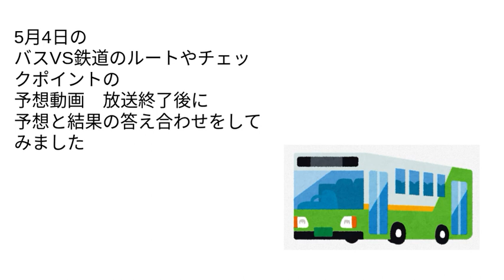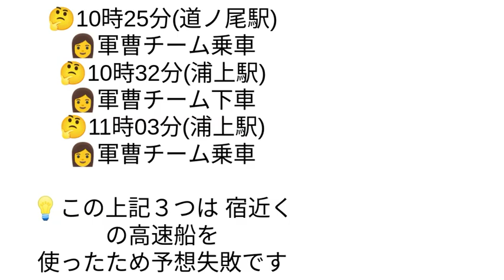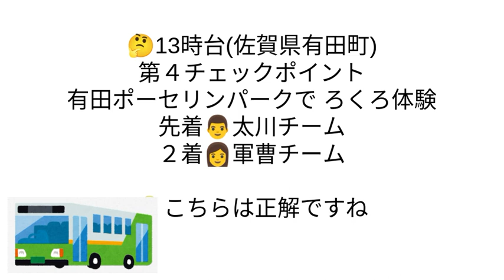バスＶＳ鉄道乗り継ぎ対決旅⑧熊本～長崎（姉妹番組）ローカル路線バス乗り継ぎの旅Ｚ１７ バス旅Ｚ 水バラ土曜スペシャル ローカル路線バス乗り継ぎ対決旅 路線バスで鬼ごっこ鉄道対バス対鉄道ＶＳバスＶＳ鉄道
その３です　4日の予想と5日の放送分との答え合わせをしてみました

バスＶＳ鉄道乗り継ぎ対決旅⑧　熊本城～長崎平戸城 ​　2021年5月5日放送
【バスチーム】太川陽介、高山一実（乃木坂４６）、岩橋良昌（プラス・マイナス）
【鉄道チーム】村井美樹、中井りか（ＮＧＴ４８）、とにかく明るい安村

（姉妹番組)
俳優　田中要次と
芥川賞受賞作家　新刊『Phantom』(文藝春秋)7月15日発売　羽田圭介の
「ローカル路線バス乗り継ぎの旅Ｚ１７ 」PhantomＴシャツで出演
路線バスで鬼ごっこ
バスＶＳ鉄道乗り継ぎ対決旅９
福澤朗の鉄道沿線歩き旅
大久保佳代子とたんぽぽ川村エミコの
「絶景露天に行こう♨️温泉タオル集め旅」
かまいたちの名所名物先取り旅

ローカル路線バス乗り継ぎ対決旅
陣取り合戦
河合郁人かまいたち